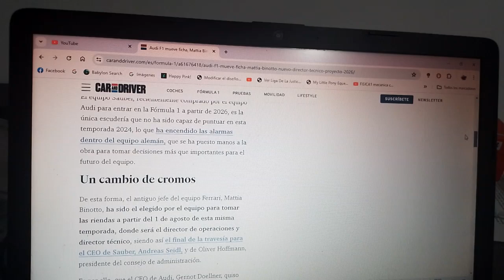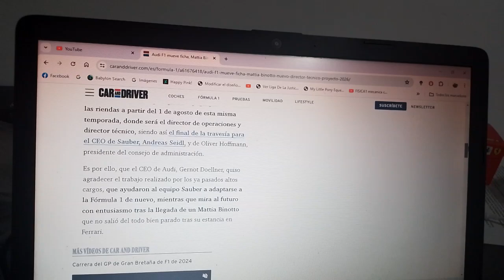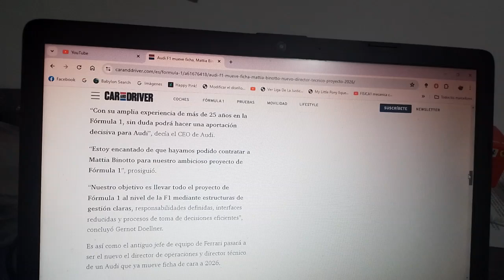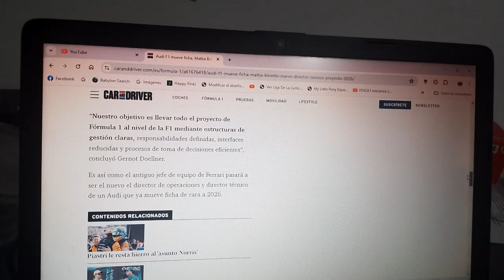Audi F1 confirma a Mattia Binotto como su Team Principal en 2026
Luego de la salida de Andreas Seidl del futuro conjunto germano-suizo el ex director técnico de Scuderia Ferrari tendrá esta una responsabilidad a partir de la Temporada 2026 con motivo del cambio reglamentario y de las nuevas unidades de potencia